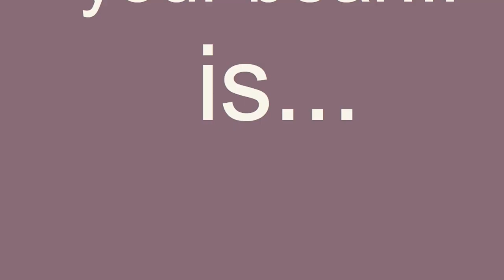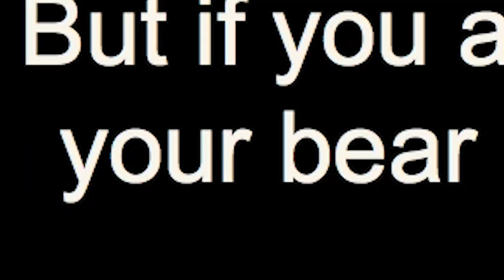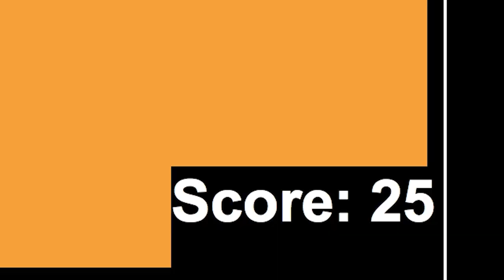TEDDY BEAR EXORCISM (THE GAME!!)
Have you ever wanted to perform an exorcism on a teddy bear? Same. Teddy Bear Exorcism may be the answer to your prayers! With this robotic bear game, YOU can be the pilot of your own destiny, and the exorcisor of your bear friend.